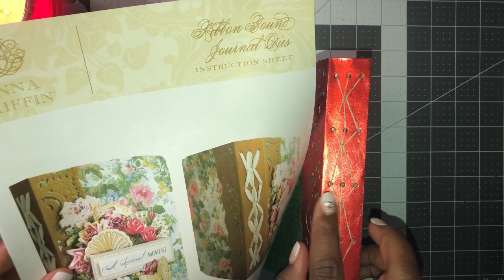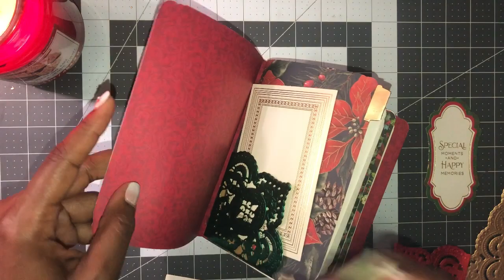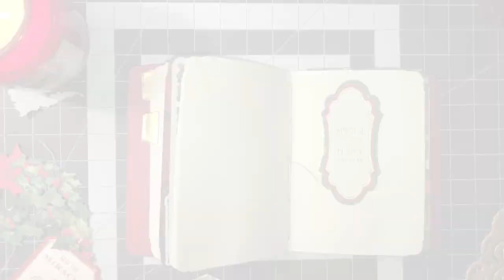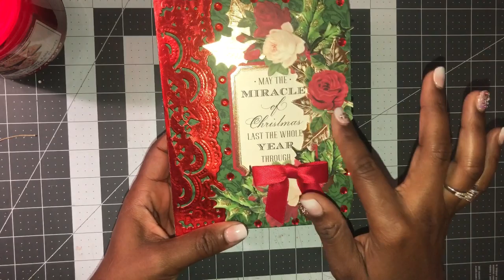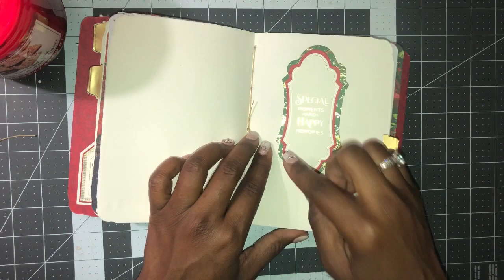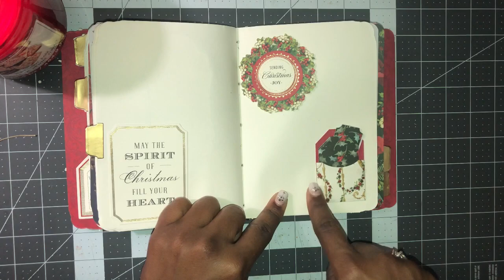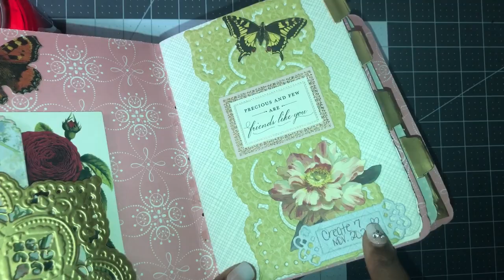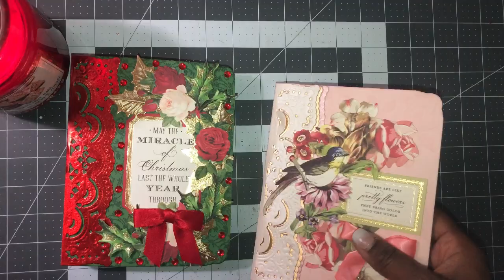Anna Griffin Ribbon Bound Journal Part 2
Here are instructions to finish your ribbon bound journal. Click on part 1 video to begin your journal.